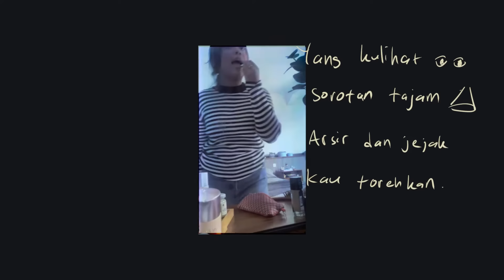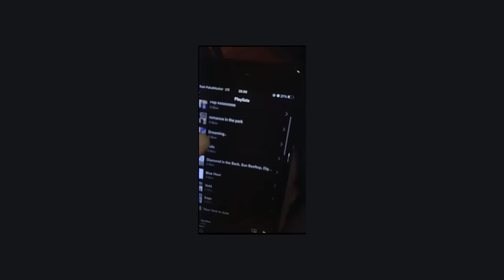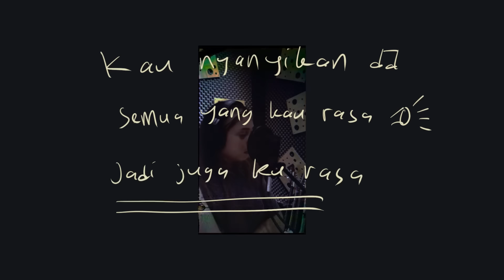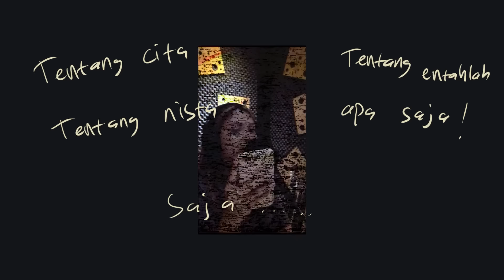Perunggu - Canggih! (Video Lirik)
Lagu & Aransemen: Adam Adenan, Ildo Hasman, Maul Ibrahim, Bima Errawan
Lirik: Maul Ibrahim
Vokal & Gitar: Maul Ibrahim
Bass, Vokal Latar: Adam Adenan
Drum, Vokal Latar: Ildo Hasman
Gitar: Bima Errawan
Vokal Latar: Giovanni Rahmadeva, Dennis Ferdinand

Produser: Giovanni Rahmadeva & Dennis Ferdinand
Direkam di:
- Sembunyi Studio, Tebet oleh Stevano(untuk vokal, gitar dan keyboard);
- SoundVerve Studio, Tangerang oleh Nico Putra (untuk drum dan bass);
- DAS House, Bintaro oleh Dennis Ferdinand (untuk bass).
Mixing: Stevano
Editing vokal: Ario Hendarwan
Editing instrument: Ildo Hasman & Ario Hendarwan
Mastering: Gerard Rumintjap

KONTAK
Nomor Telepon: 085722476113